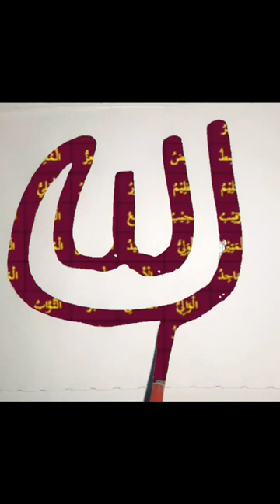The Art of Modern Calligraphy: Arabic Allah Calligraphy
modern Allah name arebic calligraphy Arabic names 99 Allah calligraphy design calligraphy stylish calligraphy beautiful names Allah calligraphy art calligraphy handwriting calligraphy very easy calligraphy painting 🎨 calligraphy pen calligraphy modern calligraphy Arabic tutorial calligraphy with markar calligraphy with gallter

allahu Akbar in Arabic song

calligraphy
art
shortvideo
allah
youtubeshorts
arabicmodern Allah name arebic calligraphy Arabic names 99 Allah calligraphy design calligraphy stylish calligraphy beautiful names Allah calligraphy art calligraphy handwriting calligraphy very easy calligraphy painting 🎨 calligraphy pen calligraphy modern calligraphy Arabic tutorial calligraphy with markar calligraphy with gallter

calligraphy
art
shortvideo
allah
youtubeshorts